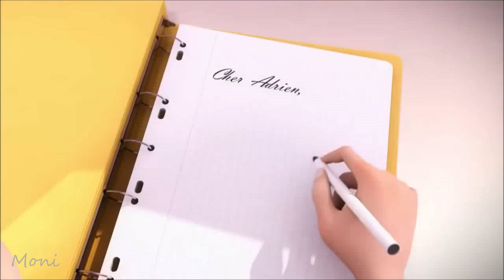LOVE YOURSELF - MIRACULOUS LADYBUG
SONG: LOVE YOURSELF
SINGER: JUSTIN BEIBER
SHIPS: ADRINETTE, LADYNOIR